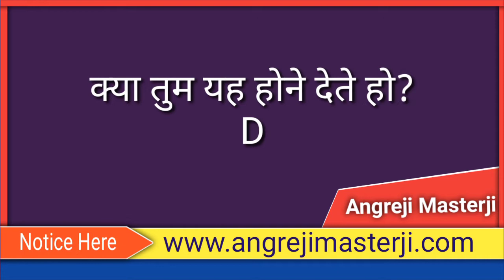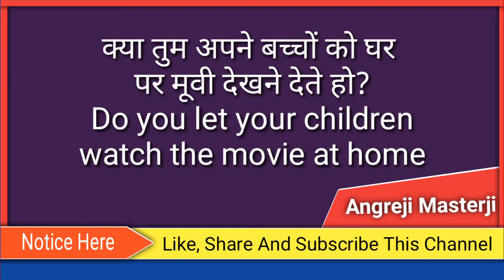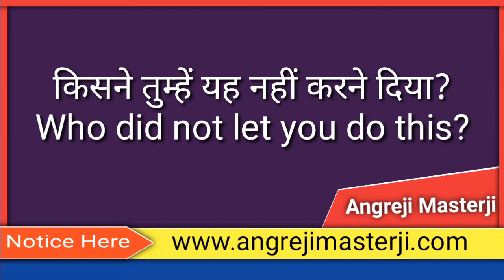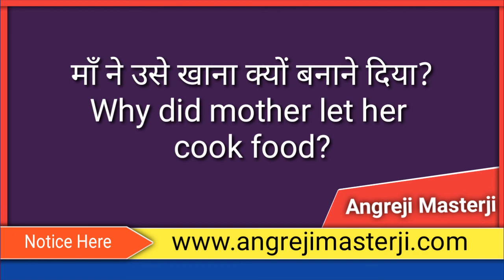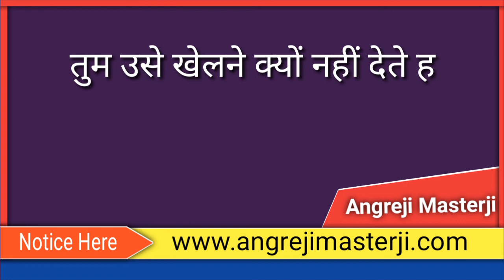Let के प्रयोग से प्रश्नवाचक वाक्य बोलना सीखें | English Bolna Kaise Sikhe | Speak English Easily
You are most welcome to Angreji Masterji Express 'grammar test English' from Hindi to English.
If you want to learn good English and Improve your English speaking; you should learn English speaking uses with confidence. All spoken English uses are very important and useful for improving spoken English. To learn English is very easy on my channel because I know how to teach you English in an easy way.